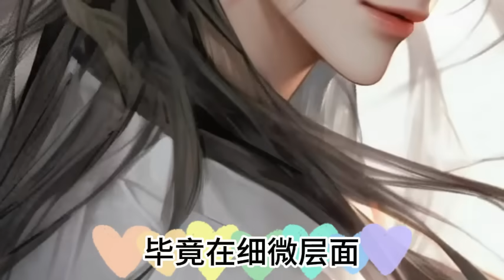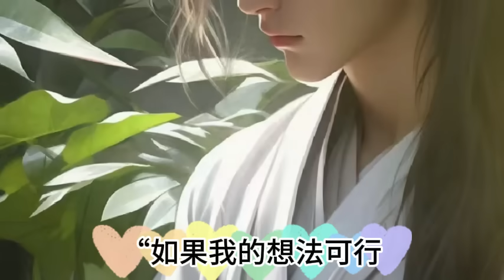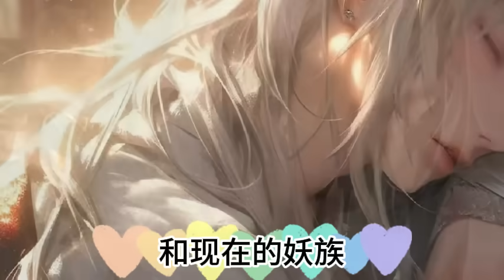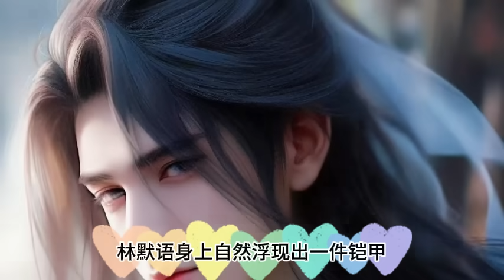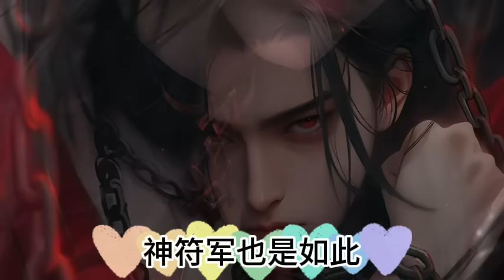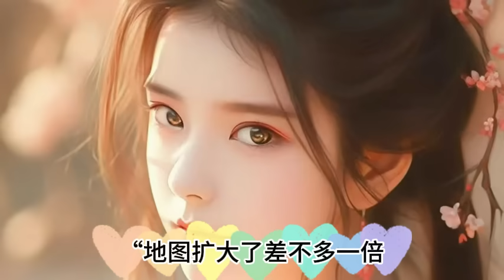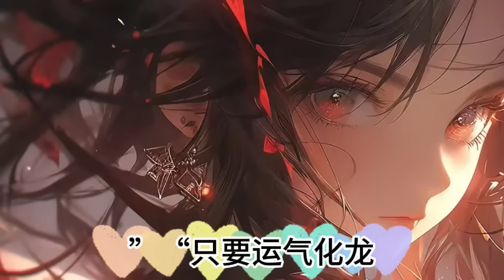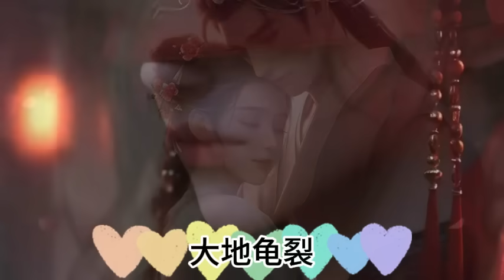第3117~3118集.全民转职.死灵法师我即是天zai .